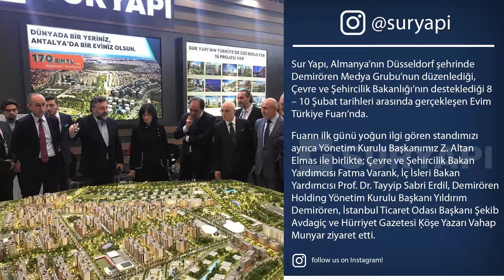Sur Yapi TV (tr)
Teaser - is a 1 minute summary of branded TV channel, which broadcasts in points of sale (venues, sales departments, shops etc)